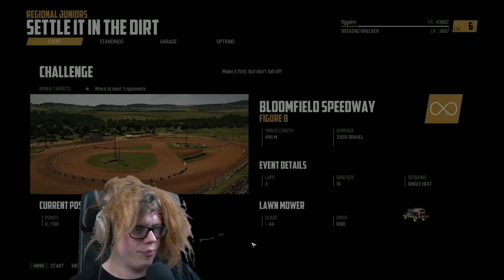GRÄSKLIPPARE I SUPERKRASH | Wreckfest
figgehn kör mer gräsklippare i spelet Wreckfest